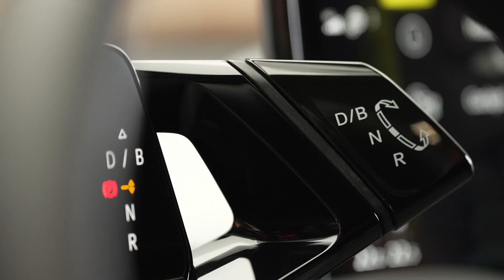The new Volkswagen ID.3 Design Preview in Studio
Fresh design, higher-quality materials and the latest-generation assist systems: that is the new ID.3. Two and a half years after the launch of the first generation, the all-electric bestseller from Volkswagen is now coming to the market with a comprehensive upgrade. In addition to the latest software, the compact electric car comes with a sharpened exterior and refined interior design. The range of colours has been extended by new colours, including Dark Olivine Green. High-quality, animal-free and sustainable materials reflect Volkswagen’s strategy for the all-electric ID. family.